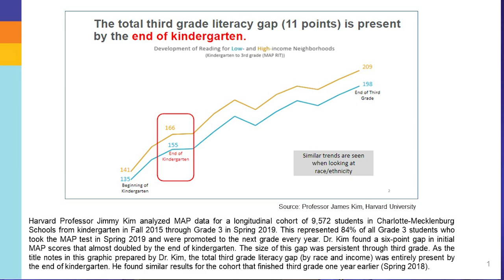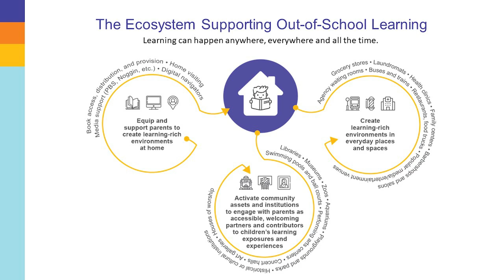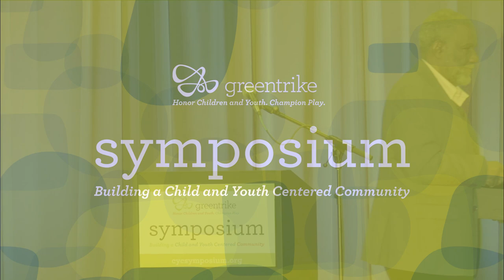Symposium 2023 Keynote Speaker: Ralph Smith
Ralph Smith serves as Founding Managing Director of the Campaign for Grade-Level Reading, a network of more than 350+ communities, with 5,200 local organizations and more than 500 state and local funders (including over 200 United Ways). Previously, as Executive Vice President for the Annie E. Casey Foundation, Smith led the Making Connections initiative, a comprehensive effort to improve outcomes for children by strengthening families and neighborhoods. Smith served on the Foundation’s Senior Leadership Team from 1994 through 2016.